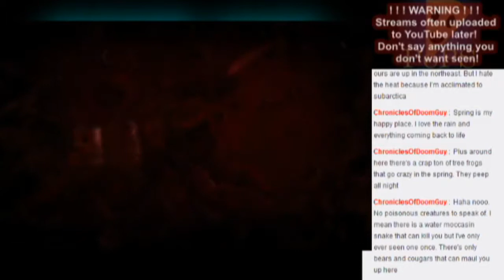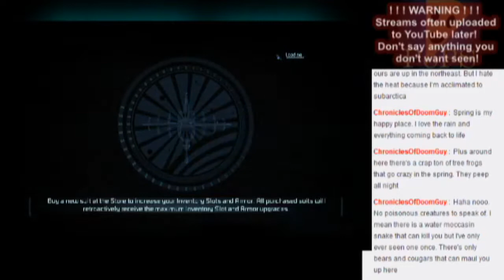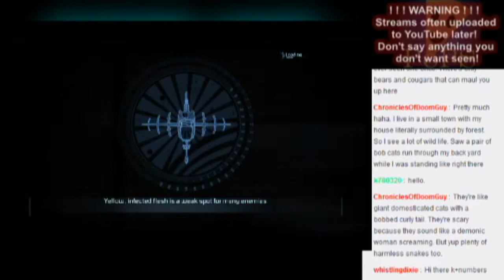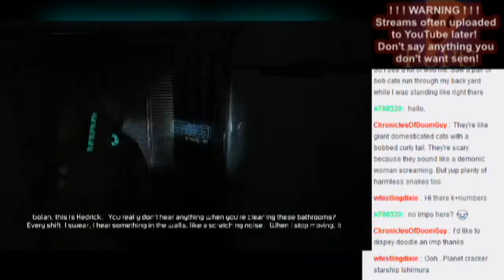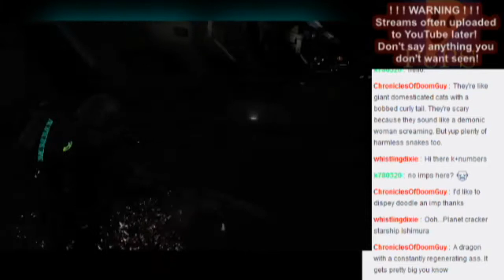PS - Dead Space 2 part10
Had one of those times where I just really wanted to replay Dead Space 2, so I did, on live stream.
Also, this should be the final low quality live stream, as it's very old by now. After this, all should be the newer layout, and less blurry quality, as most is here these days!